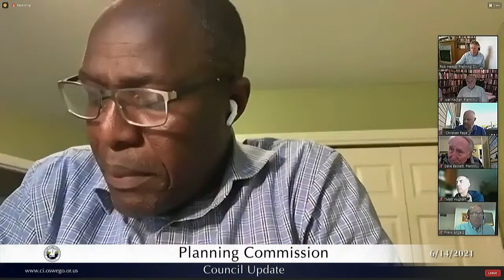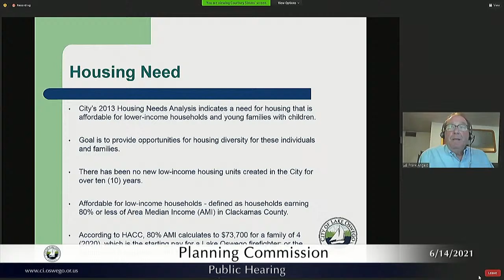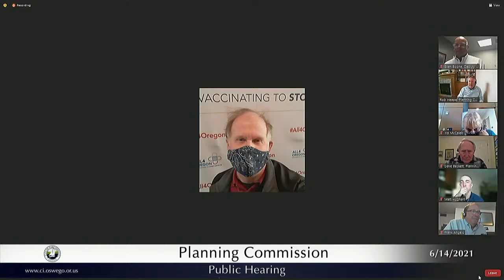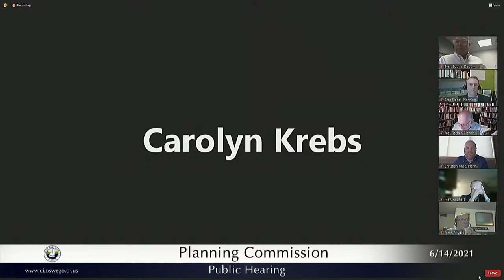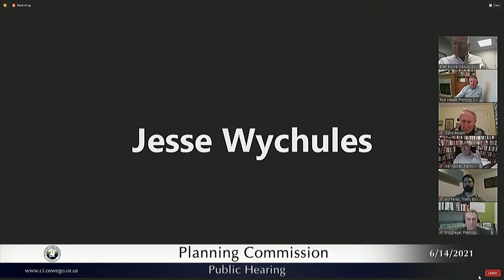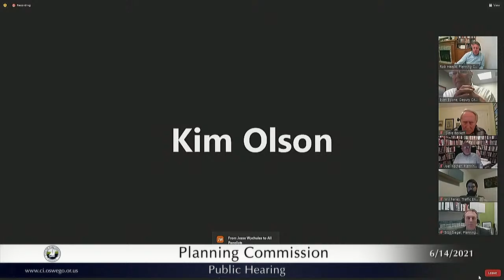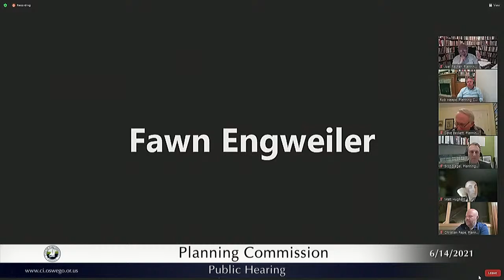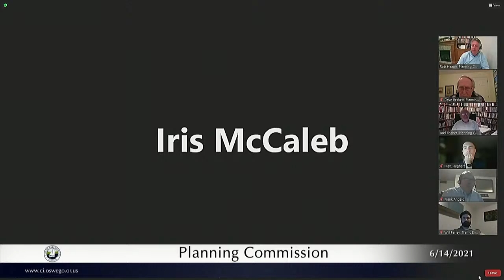Planning Commission 06/14/2021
City of Lake Oswego Planning Commission Meeting June 14, 2021

1. CALL TO ORDER 0:38

2. ROLL CALL 0:40

3. COUNCIL UPDATE 2:59

4. PUBLIC COMMENT – Regarding Issues Not on the Agenda 07:17
This is an opportunity to raise issues regarding Planning.
A time limit of three minutes per individual applies.  Written comments submitted by noon the day of the meeting will be shared during the citizen comment period.

5. COMMISSION FOR CITIZEN INVOLVEMENT (CCI) – GENERAL UPDATES 07:25

6. MINUTES 06:26
6.1 May 24, 2021

7. PUBLIC HEARING 07:32
7.1 Community Development Code and Comprehensive Plan Map and Zoning Map Amendments to the Boones Ferry Road Staging Area (LU 21-0019)
Public Testimony Accepted (five minutes per individual):  Yes.
A request from the City of Lake Oswego for Community Development Code amendments to allow multifamily housing as an allowed use in the WLG-OC zone, limited to the Boones Ferry Road Construction Staging property (southwest corner of Boones Ferry Road and West Sunset Drive), subject to affordable housing criteria and allowing a 5-foot height increase for multifamily development that is at least 80 feet from all R-7.5 zoned properties; and amendments to the Comprehensive Plan Map and Zoning Map to reclassify approximately 0.10 acres from WLG-RMU to WLG-OC, and approximately 0.15 acres from WLG-R-2.5 to WLG-OC.  The properties are located at 5126 and 5110 West Sunset Drive and 16719, 16731, 16745 and 16759 Boones Ferry Road.  No actual development is proposed at this time.  Staff coordinator is Scot Siegel, Director of Planning and Building Services.

8.  WORK SESSION **RESCHEDULED TO JUNE 28, 2021 MEETING**
8.1 House Bills 2001 and 2003 – Work Session #4-Part 2 (PP 19-0008)
Public Comment Accepted (five minutes per individual):  Yes.
To provide comments, email by noon the day of the meeting to receive the Zoom log-in information.
The Planning Commission will receive a presentation from staff outlining a proposed work plan and community outreach strategy for the next phase of the City’s work to comply with House Bill 2001.  Staff coordinator is Erik Olson, Senior Planner.

9. OTHER BUSINESS

10. SCHEDULE REVIEW 03:23:45

11. ADJOURNMENT 03:24:45